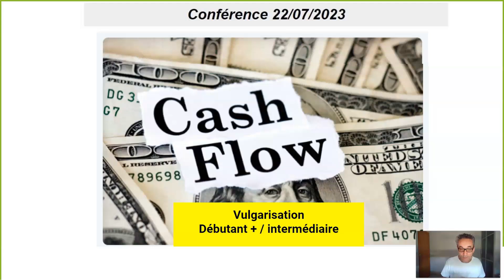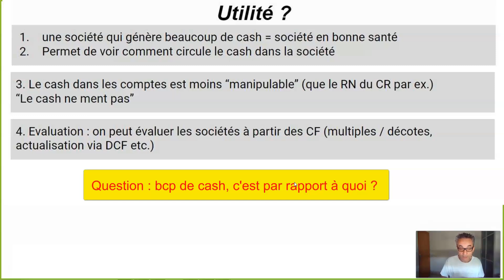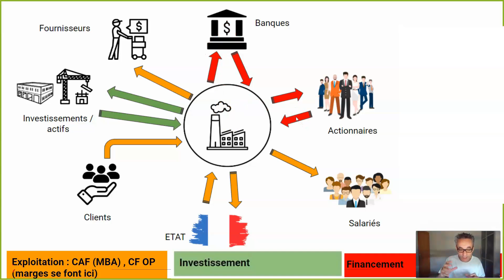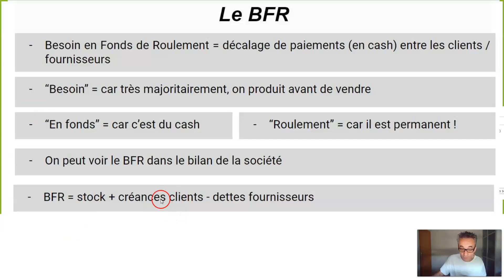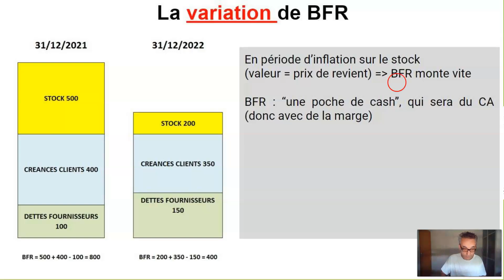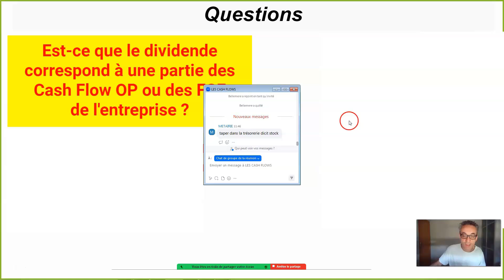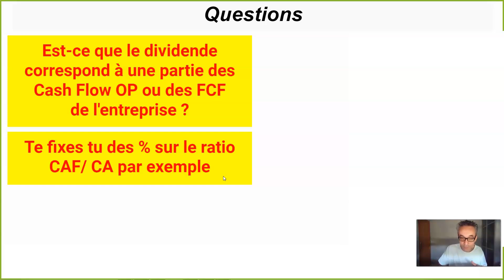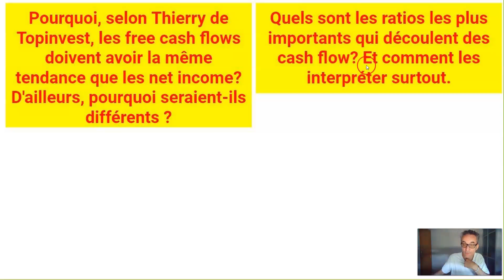LE CASH FLOW - POUR GAGNER EN BOURSE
Grand cours complet sur les cash flows

00:00 - Introduction
01:07 - Objectifs et public cible
02:05 - Plan de la présentation
03:12 - Cash flow vs trésorerie
04:31 - Sources des cash flows
06:14 - Importance des cash flows
07:59 - Manipulation des résultats
09:15 - Utilisation des cash flows
10:48 - Les trois types de cash flows
13:12 - Exemple : Vente-Unique
18:06 - Notion de BFR
22:04 - Variation du BFR
25:03 - Impact de l'inflation
29:00 - Free cash flow
31:25 - Dividendes et dettes
34:48 - Les gros dividendes , méfiance ou pas ?
39:02 - Secteurs et cash flows
42:12 - Cohérence cash flow/résultat
45:11 - Conclusion